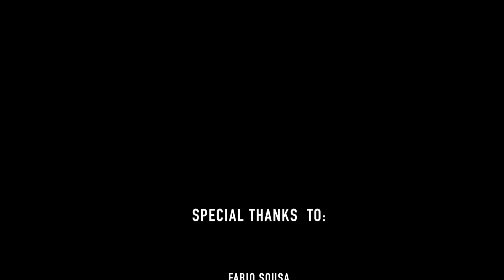Landscapes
The Views of some landscapes and places that i had the pleasure to "meet" while I've been traveling during this summer in UK.

Equipment used:

Nikon D5300
Tamron Lens 18mm - 270mm
Gopro Hero4 Silver
DJI Phantom3 Advanced
Ommlite Motorised Slider
Etc.